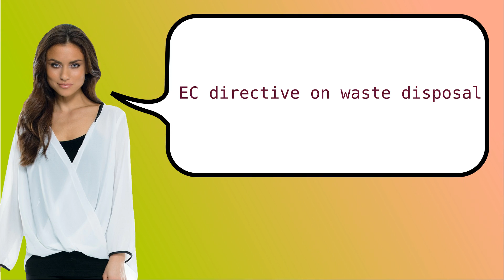Como dizer 'eliminação de resíduos (directiva CE)' em ingles?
Como dizer eliminação de resíduos (directiva CE) em Ingles? Como se pronuncia EC directive on waste disposal? How to pronounce EC directive on waste disposal?